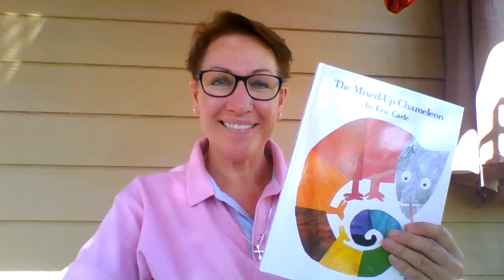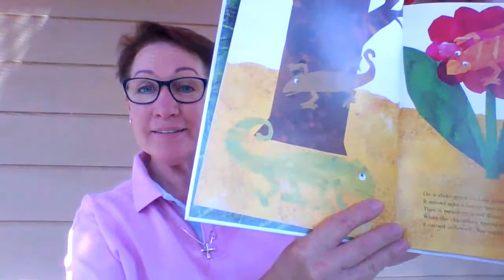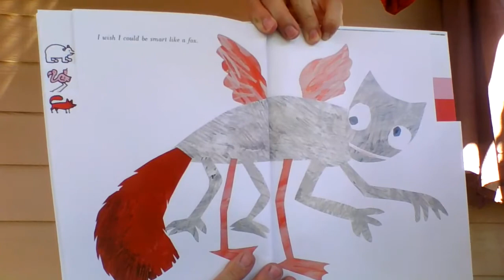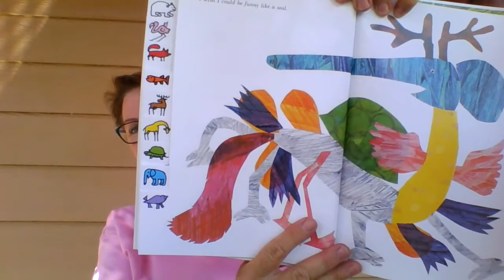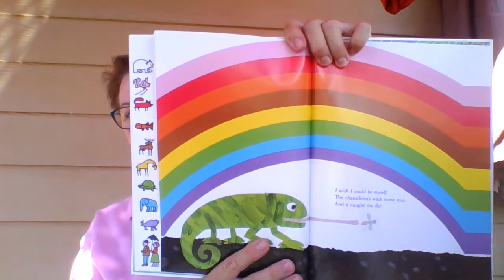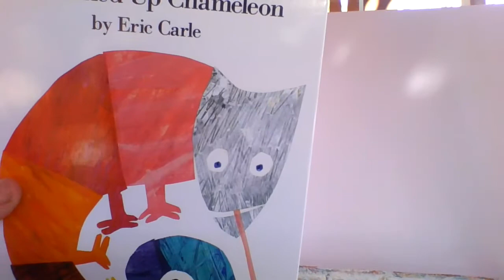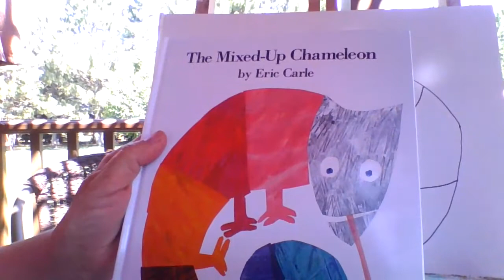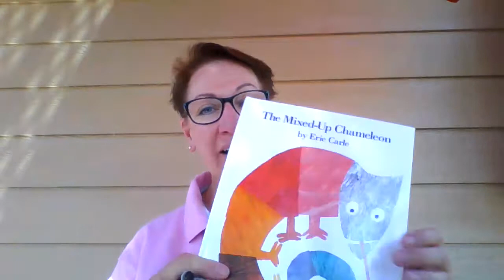The Mixed Up Chameleon by Eric Carle. Read aloud by Alyson Carlson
The story is followed by a short lesson; 'How to draw a chameleon'.